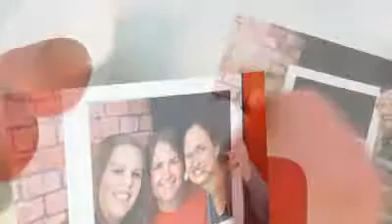valentines 15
springfield fellowship church, john burton, andrea burton